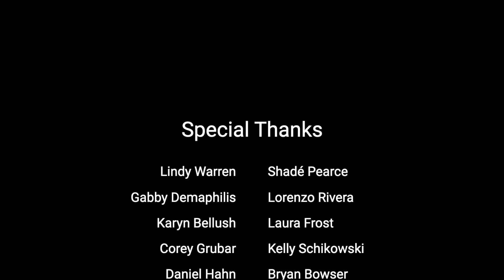Capturing the Lightning | Episode I: Chris McCarrell (Director)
“Funny. Heartfelt. Heartwarming!” Enjoy the interview with BW alum Chris McCarrell, who returns from New York to direct the musical that brought him fame on Broadway. BW students are “capturing the lightning” on-stage and behind the scenes in celebration of our 15th collaboration with Playhouse Square!